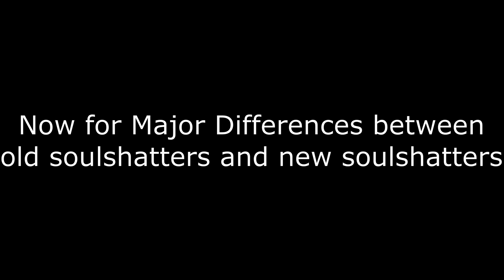Old Soulshatters Frisk vs Soulshatters Frisk Comparison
Read the description below, Thank you!